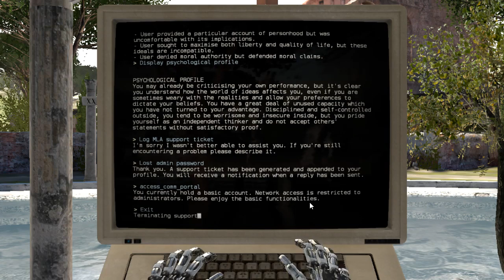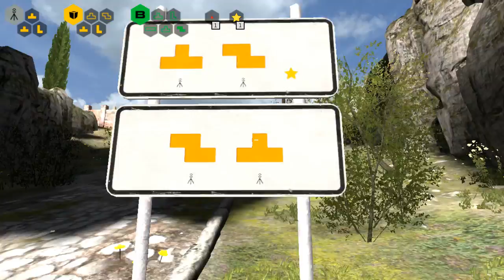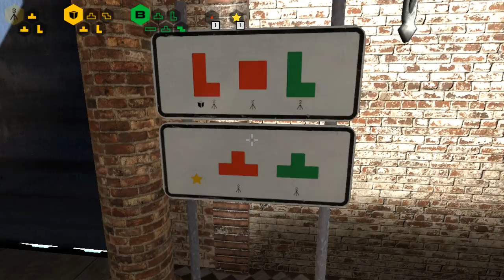The Talos Principle - Episode 4 "Psychological Profile"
There is a giant blinking icon at the top left corner of my screen and for some reason I don't see it or remember what it is for. FACEPALM.